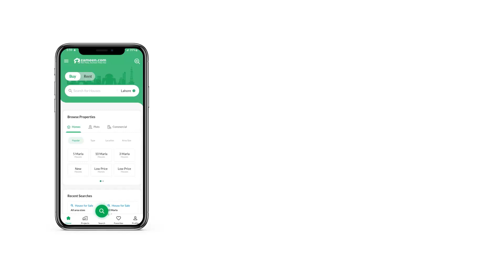3.1 MARLA FLAT FOR SALE IN TOP CITY 1 ISLAMABAD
Flat is available for sale
( Capital Front ) TopCity 1
Advance payment View Contact Detail
number of Instalments 54
monthly Instalments 60000
1 Bedroom
1 Washroom
Tv Loungh
Terrace
Prime location of Islamabad, TopCity 1
Near main Sirinagar Highway
Near main Motorway
Near to Islamabad International Airport